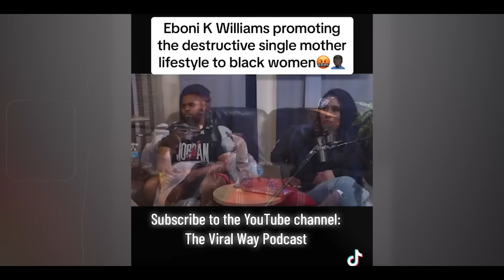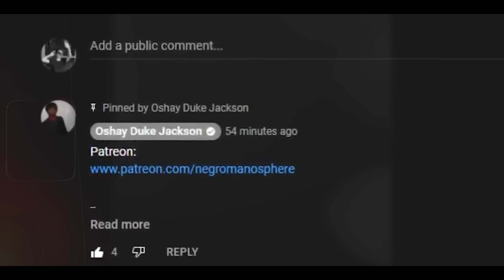Eboni K Williams Keeps Taking L's and HERE's PROOF!